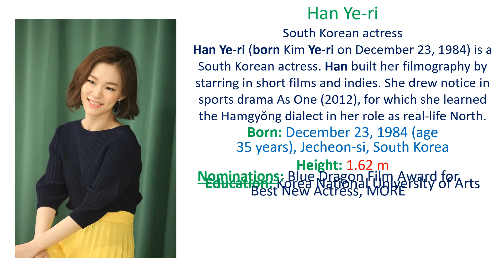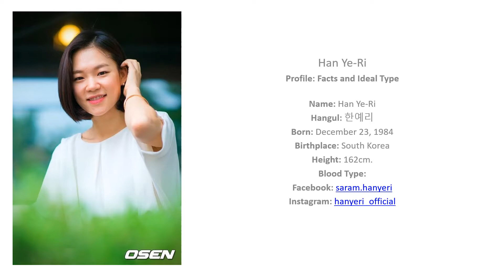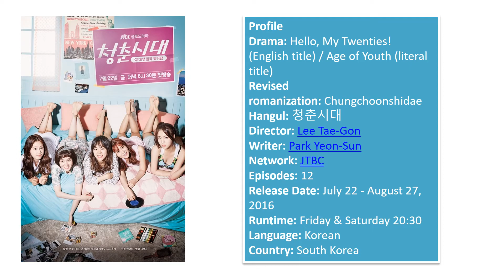Han Ye Ri (South Korean Actress) - Lifestyle, Dramas, Biography, Upcoming Movies | 2021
Han Ye-ri (born Kim Ye-ri on December 23, 1984) is a South Korean actress. Han built her filmography by starring in short films and indies. She drew notice in sports drama As One (2012), for which she learned the Hamgyŏng dialect in her role as real-life North Korean table tennis athlete Yu Sun-bok.

Han Ye Ri (South Korean Actress) - Lifestyle, Dramas, Biography, Upcoming Movies | 2020

youtube coverds:
1. multiple fella
2. multiple
3. fella,fella m
4. m fella,multiple fela
5. fela multiple,han ye ri
6. biography
7. lifestyle,height,weight
8. han ye ri lifestyle
9. han ye ri biography
10. south koren actress biography
11. 2020,han ye ri biography 2020
12. south korean models
13. south korean actors biography